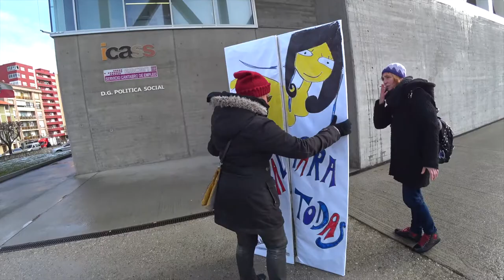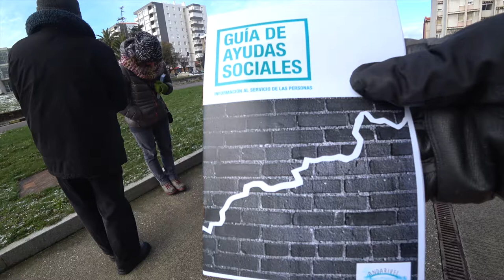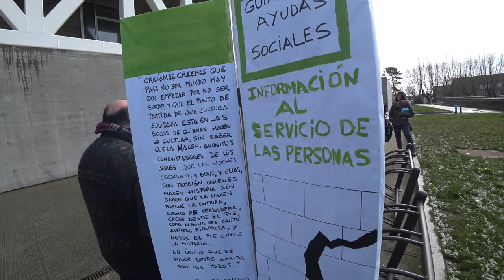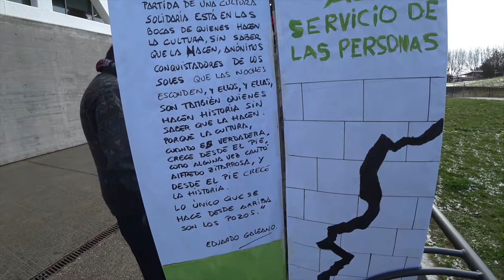GUIA DE AYUDAS SOCIALES INFORMACIÓN AL SERVICIO DE LAS PERSONAS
Hace 4 años que Andarivel salió por primera vez a la calle para denunciar públicamente y con ello visibilizar las situaciones de injusticia y maltrato de las administraciones. También hace 4 años que empezó a caminar el Punto de Información y Denuncia de Derechos Sociales, lugar de encuentro de las personas más vulnerables, víctimas de este sistema corrupto.Los datos que se publican sobre el paro, la precariedad, la pobreza, la brecha salarial, la grandísima diferencia, cada vez mayor, entre ricos y pobres siguen evidenciando que la situación de las personas no ha mejorado, todo lo contrario, son las personas y no el capital quienes están sufriendo las consecuencias de la acumulación descontrolada de unos pocos.Más de la mitad de los desempleados de la región (22.252 personas en el mes diciembre) siguen sin percibir prestación de desempleo.
Han sido muchas las personas que han pasado a lo largo de estos años por el punto, y todas tienen una historia muy parecida: por un lado, las consecuencias de pobreza y precariedad que conlleva el desempleo y por otro, el desamparo, la discriminación y la estigmatización a la que se ven sometidas por la administración por el mero hecho de no tener recursos económicos, además de encontrarse con información contradictoria o sencillamente mala información.
Hemos decidido dar un paso más, la elaboración de esta Guía de Ayudas Sociales, porque estamos hartas de recibir a personas que no están bien informadas, porque creemos que no es cuestión de que “te toque” una empleada amable o no para saber que presentar y dónde hacerlo.Percibimos que es una estrategia de las administraciones que gestionan las prestaciones sociales, nada que ver con un mal entendido o incapacidad nuestra, sobre todo porque sabemos que estas circunstancias se repiten a lo largo del Estado. Esta es la razón fundamental de esta guía, ayudar a caminar en los muchos obstáculos que nos encontramos en cada ventanilla o despacho.Creemos que esta Guía la debería haber hecho hace años la administración, porque tiene recursos económicos, porque tiene en su poder los informes que les hacen ver por dónde las personas se pierden entre papeles, porque tienen toda la información a su alcance, y tienen la obligación de ponerla a disposición de todas nosotras, ya sea en los consultorios médicos, en los hospitales, centros culturales, ayuntamientos, oficinas de atención a la ciudadanía, etc.Y claro está con un lenguaje cercano, que no tengamos que ir a un traductor para entender sus rebuscadas palabras. ¡Y en papel! Señoras y señores, que el internet para alguna de nosotras está lejos de nuestras posibilidades.¡Aquí la tienen se la regalamos!Les pedimos que hagan buen uso, si quieren claro.
Andarivel seguirá reclamando una Renta Básica Universal, individual, incondicional y suficiente que sirva para garantizar el derecho a una vida digna para todas las personas: la Rbis y mucho más.
28 de febrero de 2017